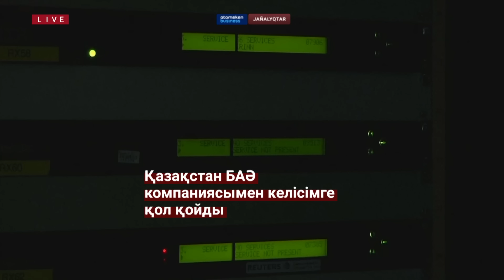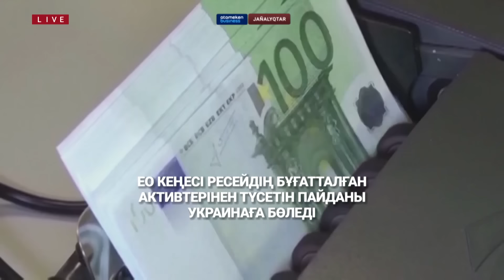Қазақстан жаңалықтары | 13.02.2024